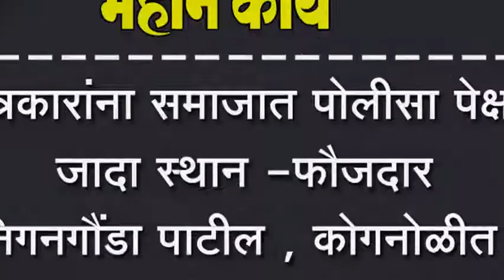पत्रकारांना समाजात पोलीसा पेक्षा जादा स्थान - फौजदार निगनगौंडा पाटील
पत्रकारांना समाजात पोलीसा पेक्षा जादा स्थान - फौजदार निगनगौंडा पाटील, कोगनोळीत पत्रकारांचा झाला सत्कार